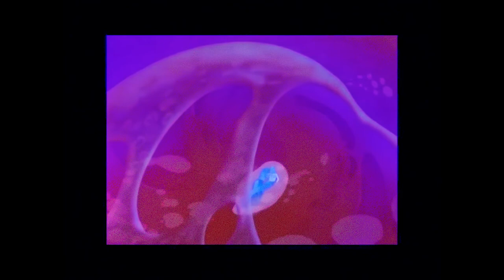bagda - planet (из "2018")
Гандахар. Световые годы (1987)
реж. Рене Лалу